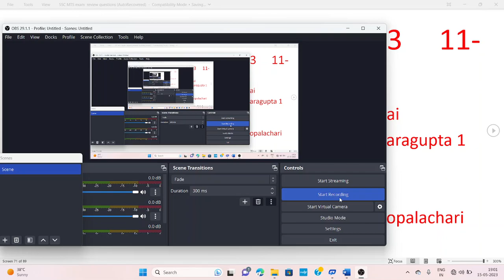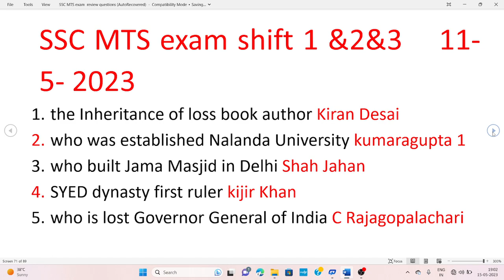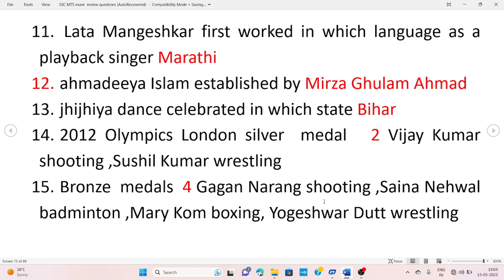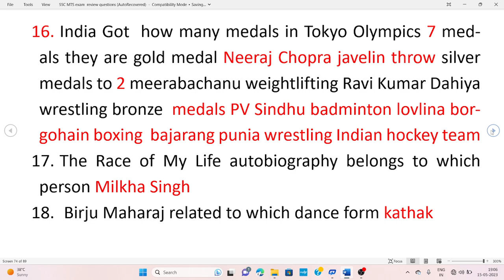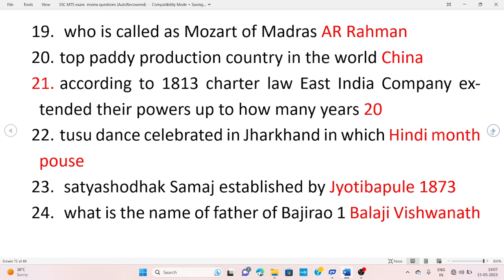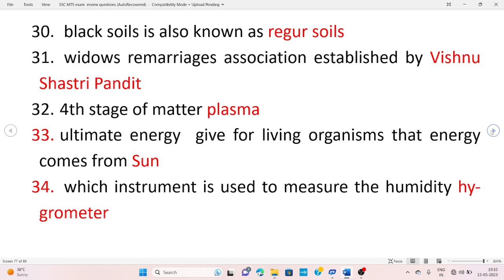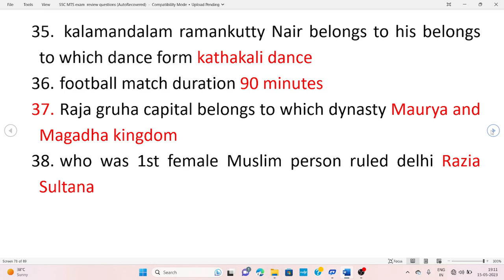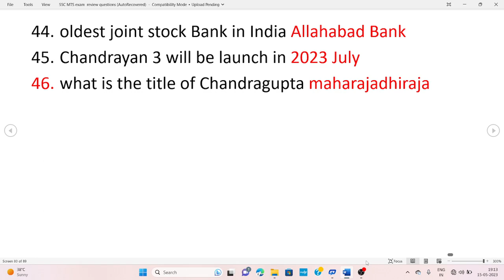ssc mts shift 1&2&3 may 11 2023 లో అడిగిన మెమరీ based question and answers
SSC MTS  ALL  SHIFT'S   -11-MAY  2023  REVIEWS QUESTIONS AND ANSWERS IN TELUGU AND ENGLISH
SSC MTS 2023 QUESTIONS AND ANSWERS ASKED IN MAY  ALL  SHIFTS  IN TELUGU AND ENGLISH | SSC MTS 2023 REVIEW TODAY IN TELUGU | SSC MTS 2023 ANALYSIS TODAY IN TELUGU

SSC MTS AND SSC CGL AND CHSL QUESTIONS AND ANSWER'S RELATED INFERMATION